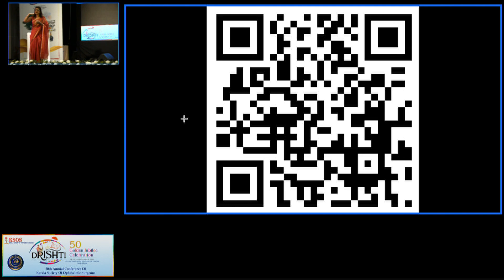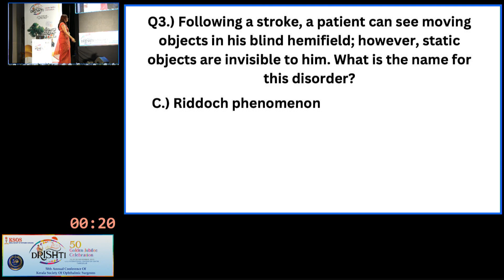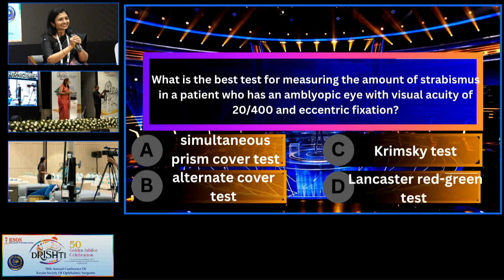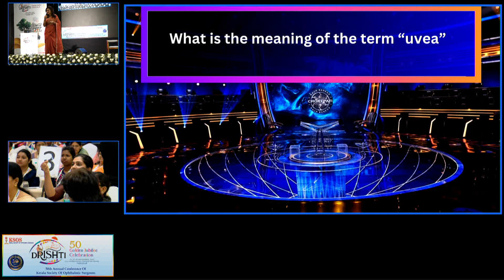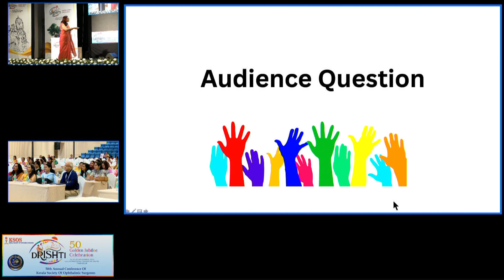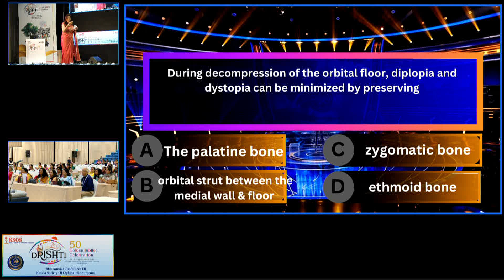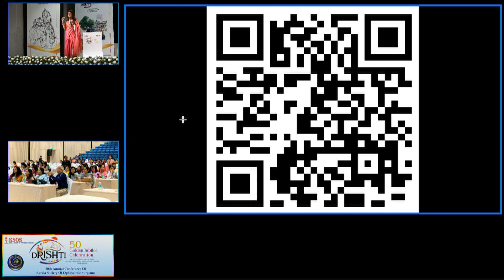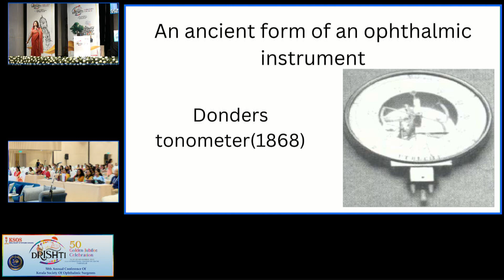KSOS2023 GP3 - GENERAL QUIZ GAME OF THRONES